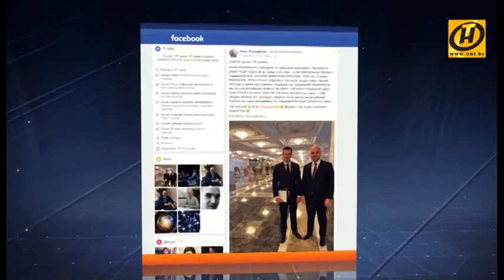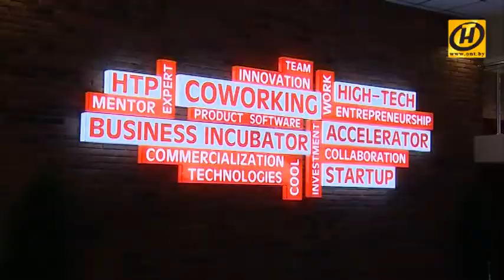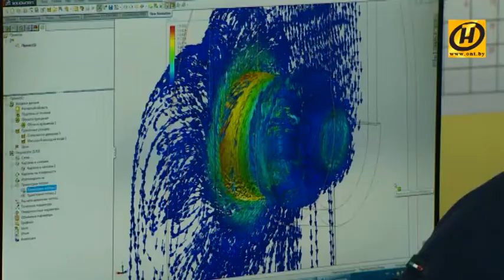Контуры. Будущее зовёт и майнит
Подписанный нашим Президентом Декрет «О развитии цифровой экономики» эксперты назвали революционным и опережающим время! В Беларуси созданы беспрецедентные условия для развития IT-отрасли. Вы думаете, это вас не касается? Напрасно! Сегодня нет ни одной сферы жизни, в которой не применялись бы высокие технологии: образование, медицина, промышленность, сельское хозяйство. Наш корреспондент Игорь Тур внимательно изучил документ.